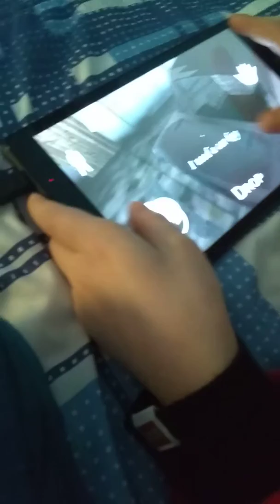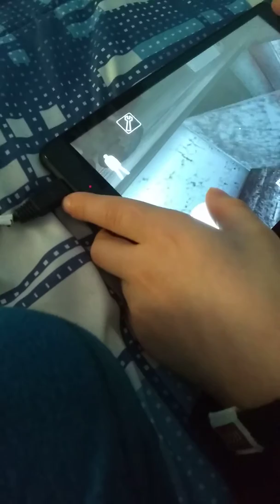Shelby plays granny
Dustin